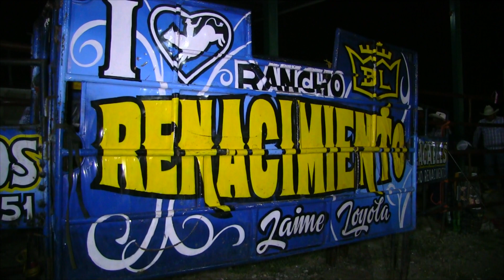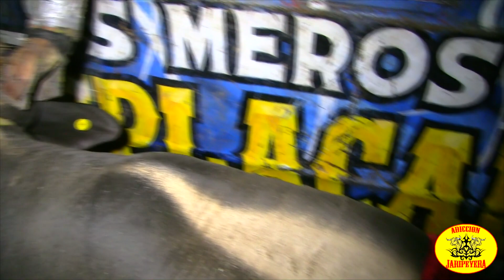LO MAS NUEVO DE LOS IMPLACABLES ||| RENACIMIENTO EN ZARAGOZA COATZINGO 2022